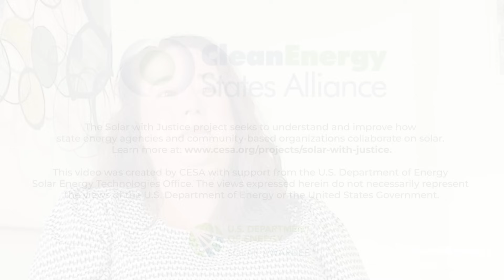Perspectives on Solar with Justice: Shauna Beland, Rhode Island Office of Energy Resources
“We want to create programs in an equitable way, to really spend the time designing programs that will make a difference and help customers realize significant bill savings.”

In a new video interview, Shauna Beland, Director of Energy Programs and Policy at the Rhode Island Office of Energy Resources, discusses the ways that her office collaborates with community-based organizations and emphasizes the importance of tailoring communication methods to best meet the community’s needs.

This video was produced as part of CESA’s Solar with Justice project. The Solar with Justice project seeks to understand and improve how state energy agencies and community-based organizations collaborate on solar. Learn more about the Solar with Justice project

This video was created by CESA with support from the U.S. Department of Energy (DOE) Solar Energy Technologies Office (SETO). The views expressed herein do not necessarily represent the views of the U.S. Department of Energy or the United States Government.